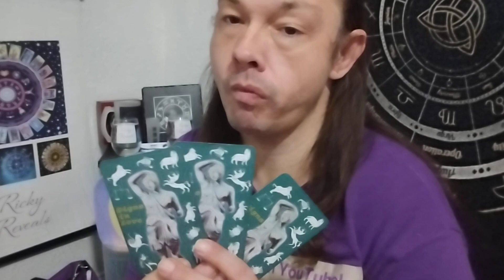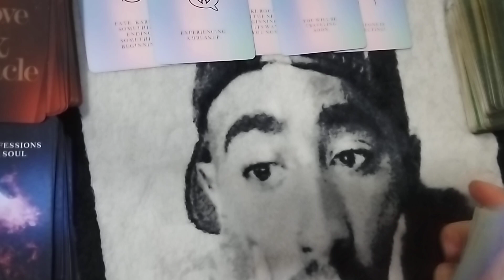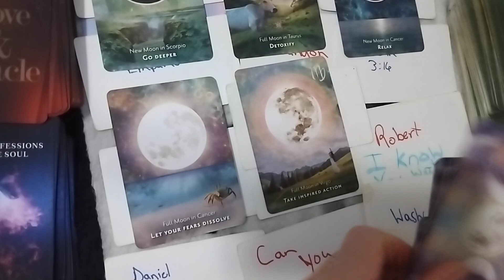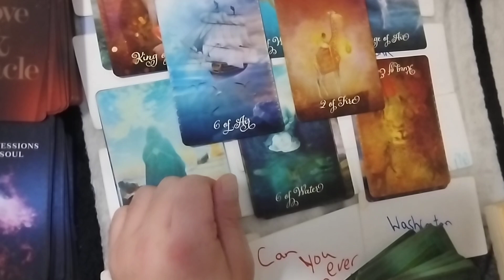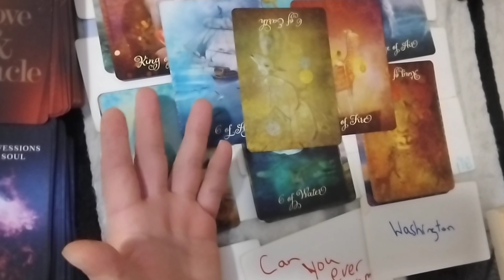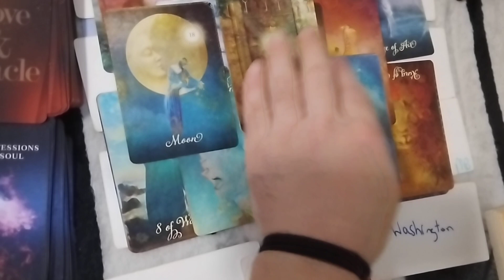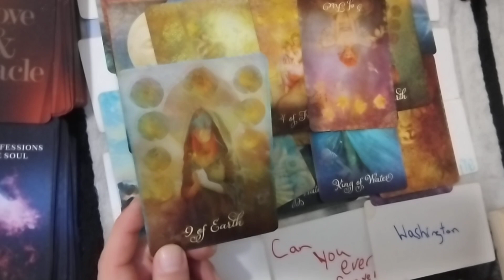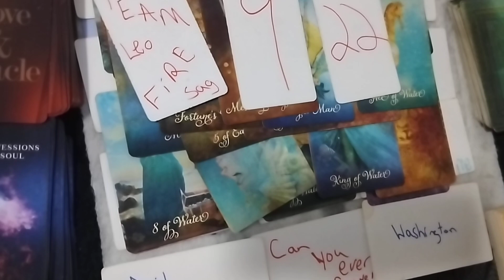Ricky Reveals: Scorpio #♏ Quit crying all the time deep down you knew he was gay.